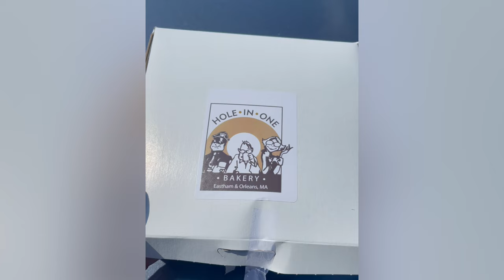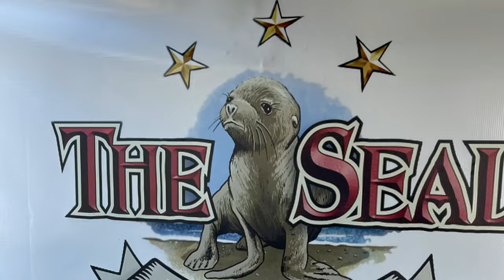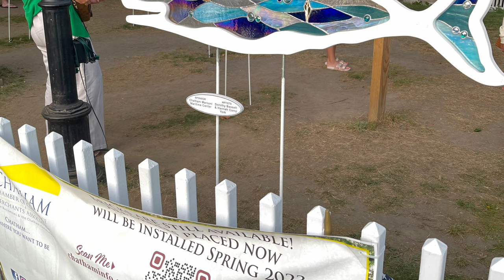Cape Cod 2022